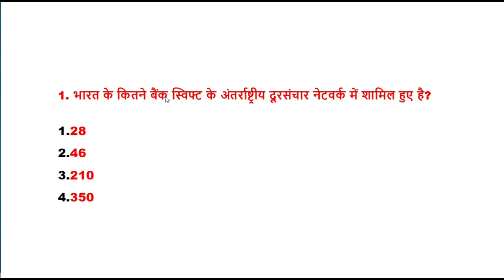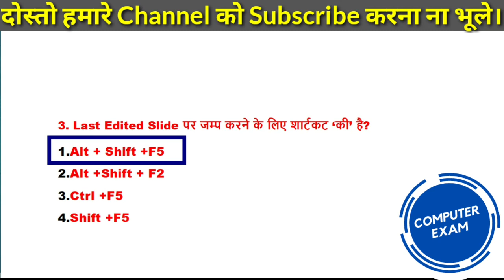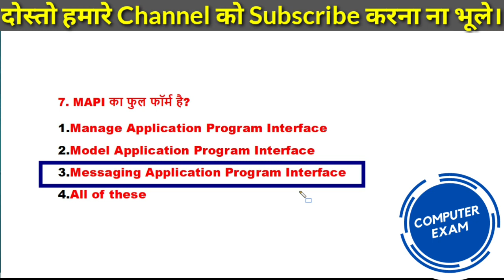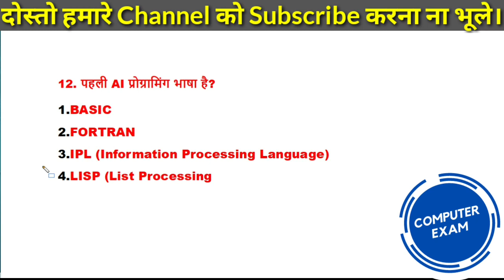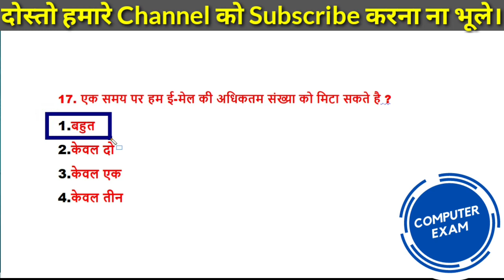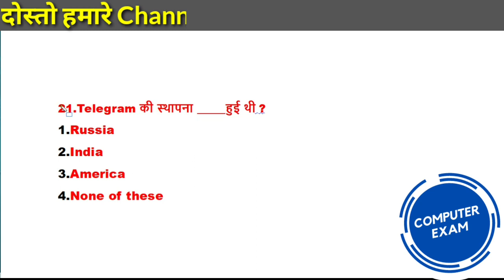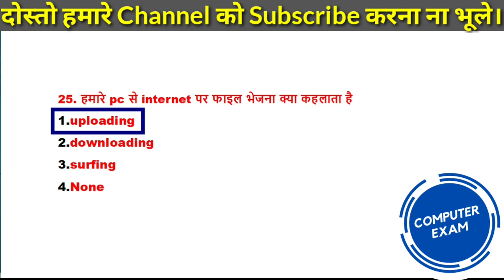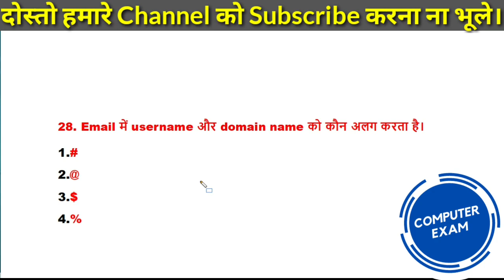CCC 8 January 2021 Questions | CCC Online Test Live | CCC Full Course 2021 | CCC Question in Hindi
CCC PDF eBook👇 of 2000 mcq + 👇 shortcut keys + full form
CCC PDF eBook👇  of 1000 mcq + 👇 shortcut keys + full form

आप यहा से CCC की पूरी तैयारी कर सकते हैं।

My all Gadgets💻📱⌨🖱📷🎙👇👇
💻MY LAPTOP
📱 MY Smartphone
⌨ MY KEYBOARD
🖱 MY MOUSE
📷 MY CAMERA
🎙 MY MIC

Your Query Solve:
ccc 8 january 2021 questions
ccc january questions 2021
ccc january exam questions
ccc important questions for january exams
ccc online test live
ccc full course 2021
ccc questions in hindi
ccc 8 january questions 2021
ccc january exam all questions
ccc 8 january questions and answers
ccc january questions and answers 2021
computer exam
ccc questions for january exams
ccc important questions 2021
ccc questions
ccc online classes live
ccc course
ccc exam
ccc jan exam 2021
ccc january 2021
computer exam
computerexam
50 most important questions for ccc exam
ccc exam
ccc january exam 2021 ka taiyaari kaise kare
ccc exam in hindi 2021
ccc course 2021
computer gk in hindi 2021
ccc study material 2021
ccc online course 2021
computer gk 2021
ccc online classes 2021
important questions for ccc exam
ccc questions and answers in hindi